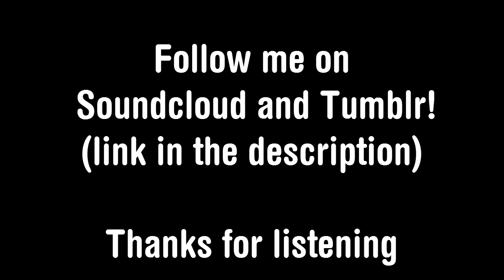RTL Club - Hungarian television remix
A remix of various Hungarian television channels like M1, M2...